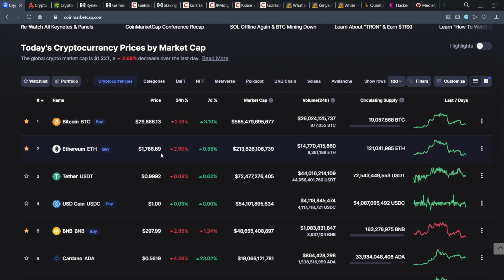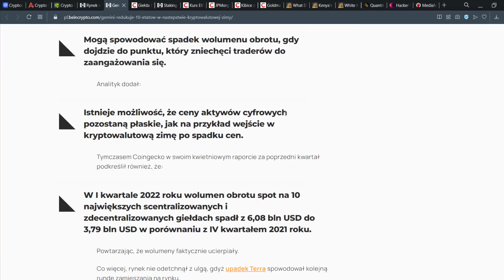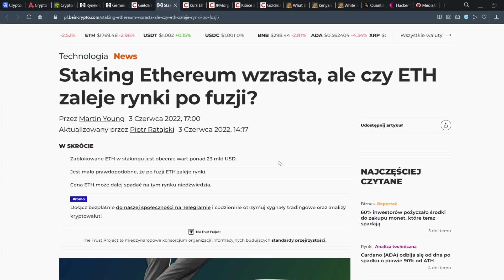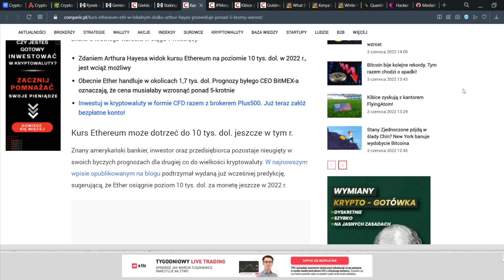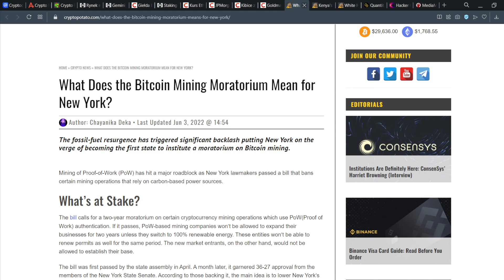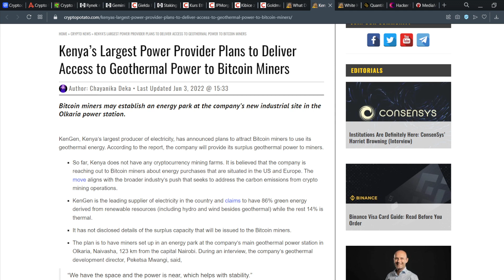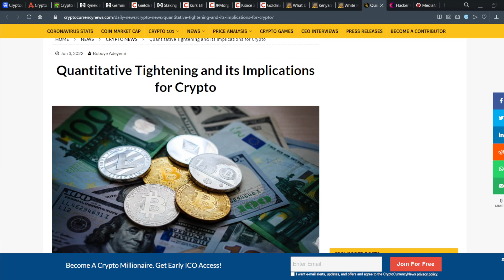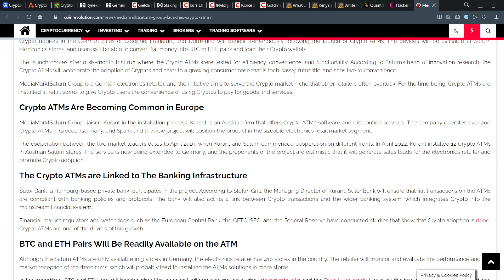Krypto Nowinki #13 - najnowsze informacje ze świata krypto.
Giełda Coinbase: - jeżeli kupisz BTC za równowartość 100 USD to otrzymasz w prezencie BTC za 10 USD.